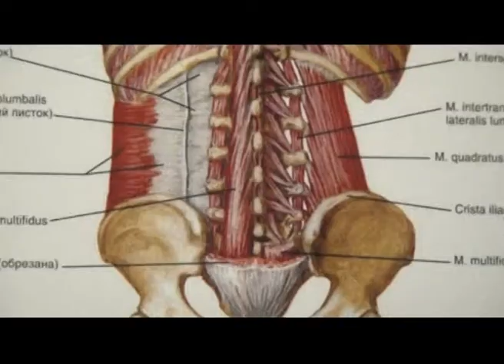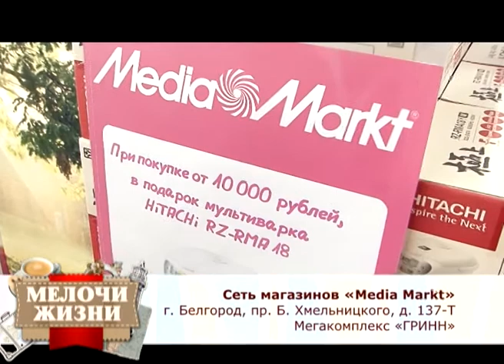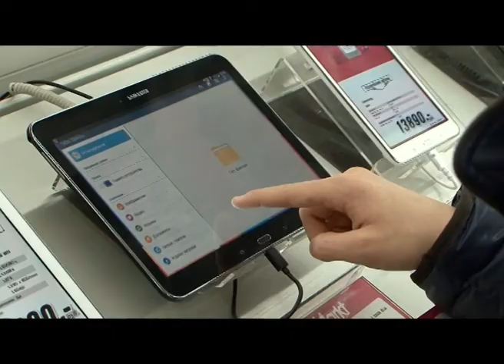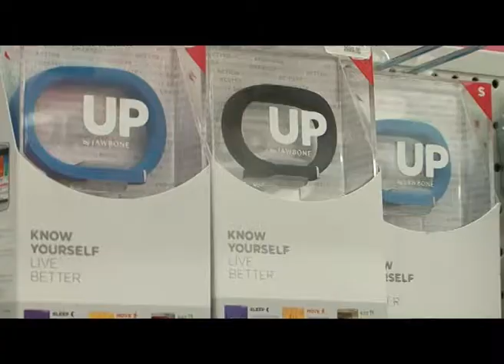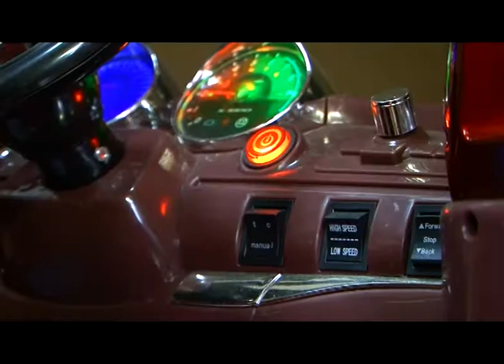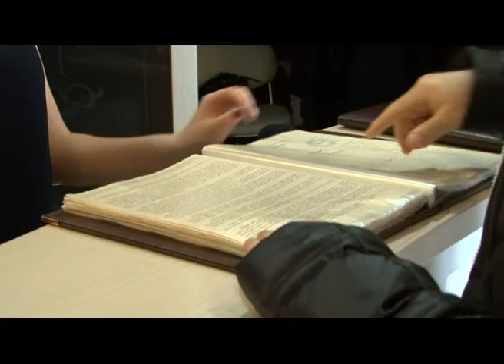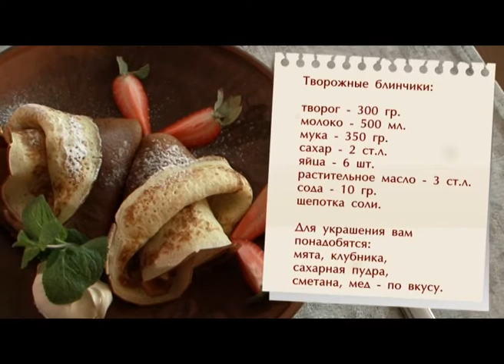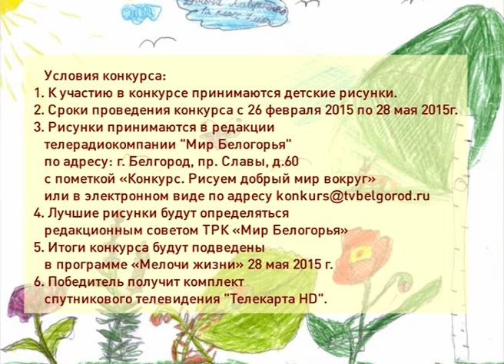«Мелочи жизни». Что подарить на 23 февраля (19.02.2015)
Выбираем подарки для защитников Отечества, по оригинальному рецепту готовим творожные блинчики к масленичному столу и учимся простым упражнениям для предотвращения болезней позвоночника с новым выпуском тележурнала «Мелочи жизни».